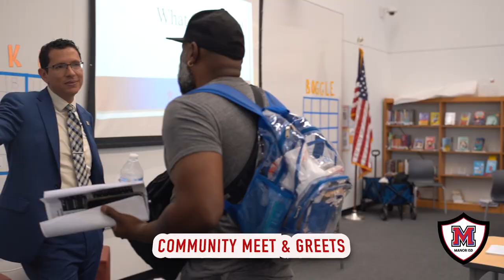The Manor Minute | 5/30/2023-6/2/2023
Check out all that's been keeping us busy here at Manor ISD!